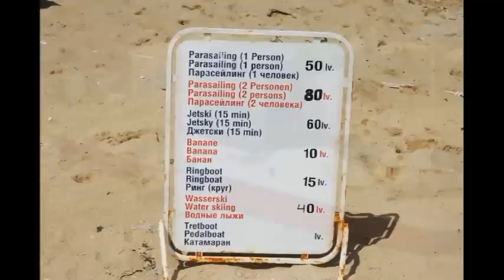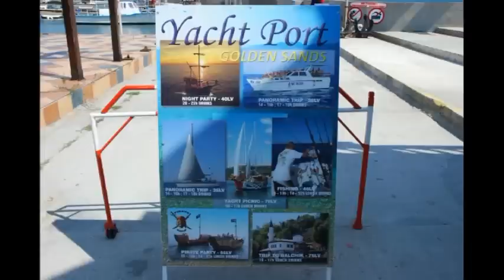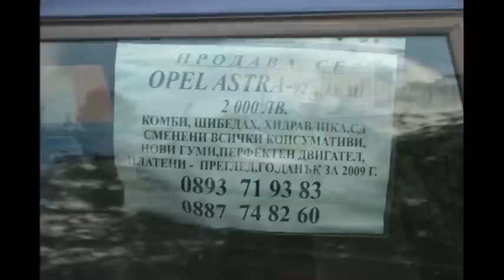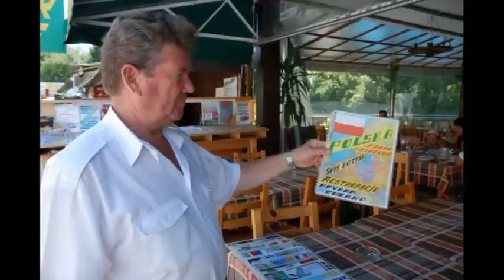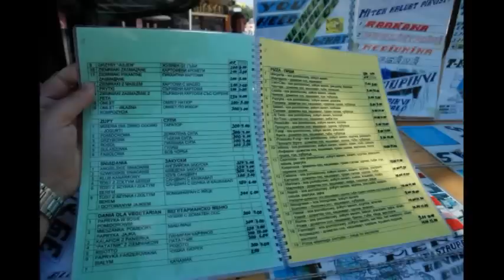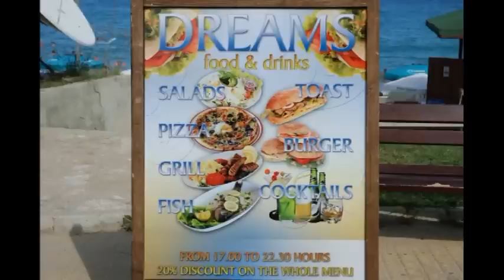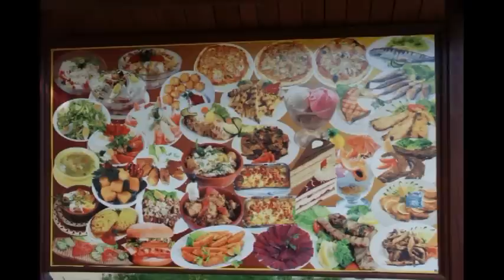Złote Piaski Bułgaria - Златни Пясъци Zlatni Piasăci Golden Sands